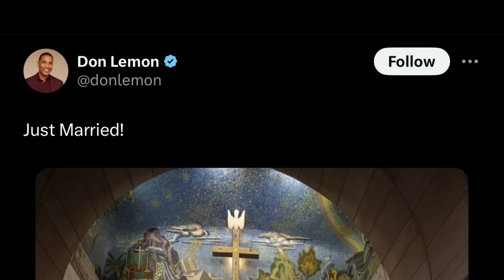He Just Became The WORLD’S BIGGEST HYPOCRITE…😂😂😂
Some time ago while on CNN with Chris Cuomo Don Lemon decides to tell everyone what the main threat to the U.S. could be. And you won’t guess what his conclusion is but that conclusion also coincides with his newly married partner check this out.

Sivaady